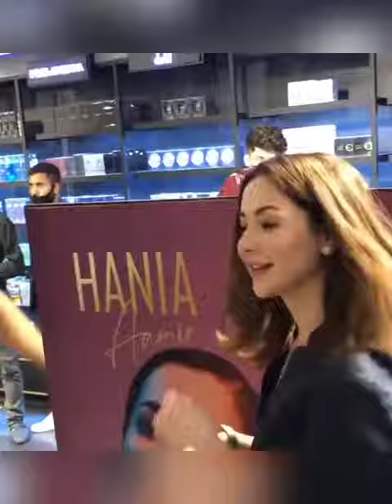Hania Aamir launched her Perfume brand/Hania Aamir perfume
Hania Aamir launching her Perfume brand